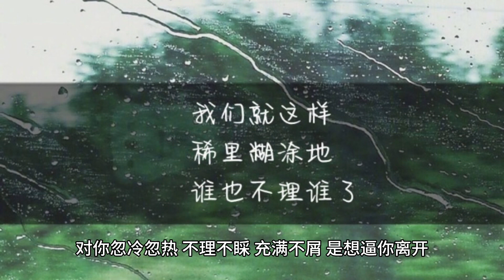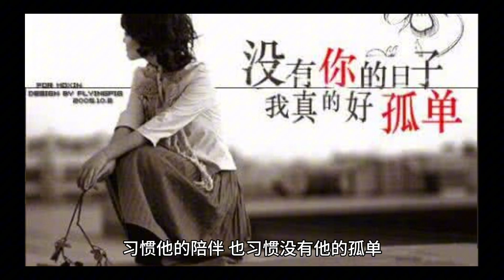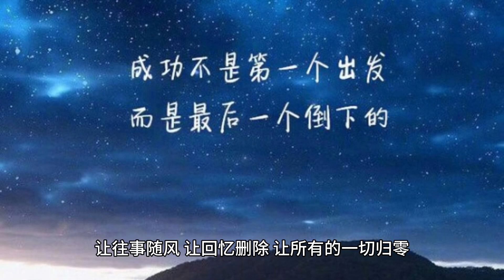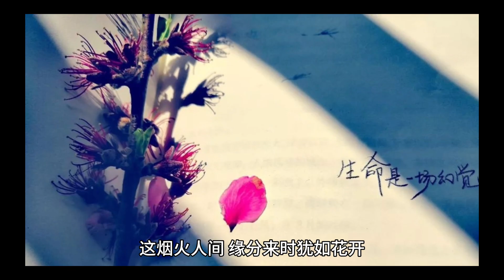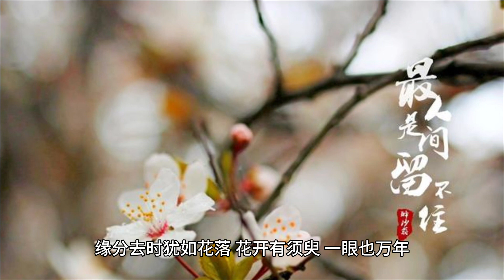杨绛：突然冷落你的人，一定跟另外一个人有关系!